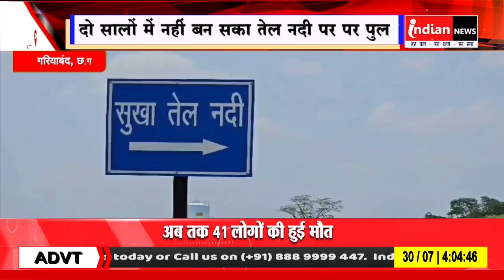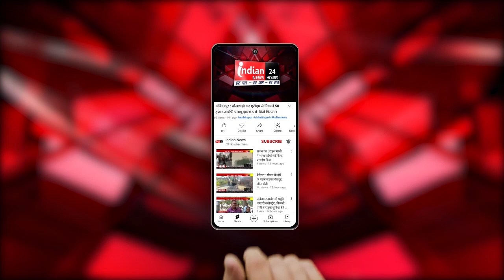Gariyaband : दो सालों में नहीं बन सका तेल नदी पर पुल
Our Links